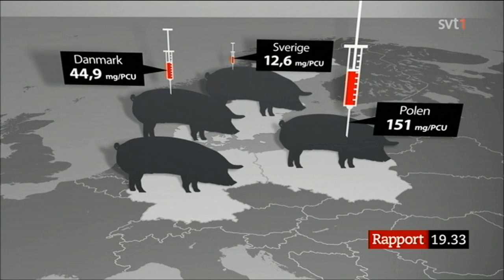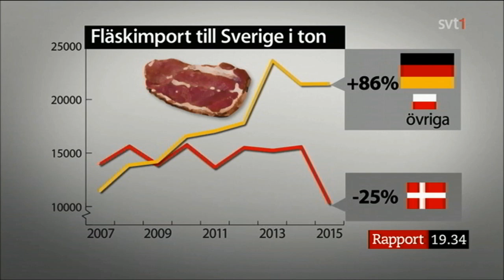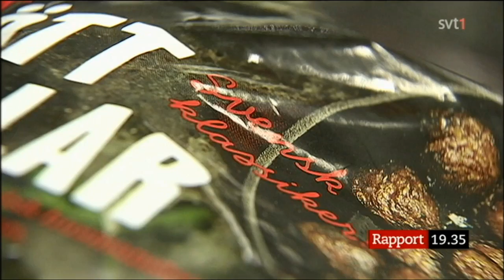Tyska grisar får fyra ggr mer antibiotika än danska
Och 14 ggr mer än svenska grisar.